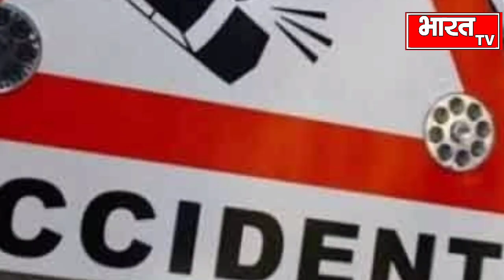आज 26 अप्रैल की बड़ी खबरें! पुन्हाना में आपसी कहासुनी को लेकर हुआ झगड़ा, 6 लोग बुरी तरह घायल...